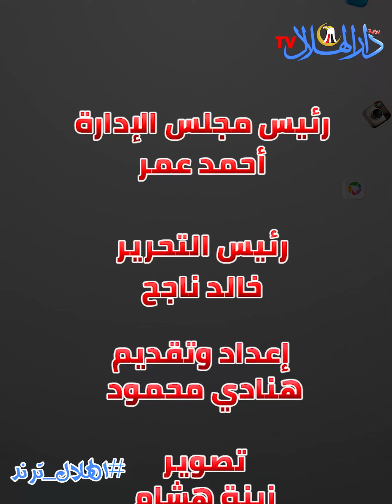عمرو خالد وعمرو أديب والشيف بوراك ومسلسل سيب وأنا سيب حديث مواقع التواصل الاجتماعي #️⃣ الهلال ترند